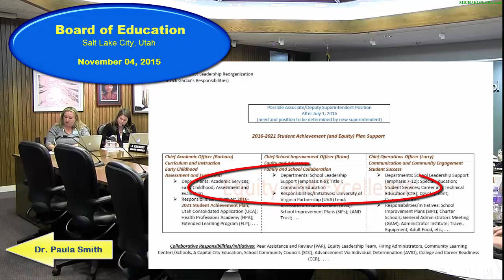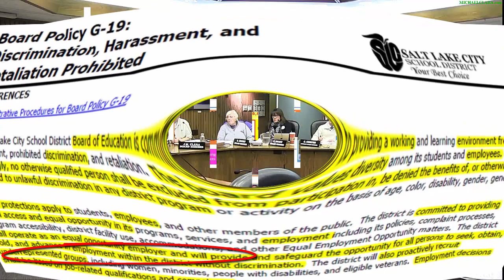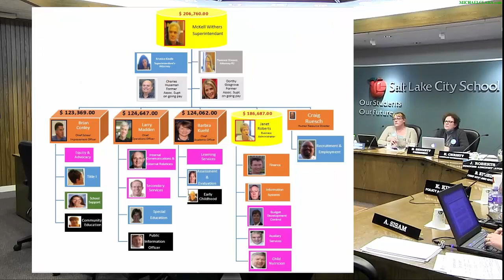Board President's Invitation